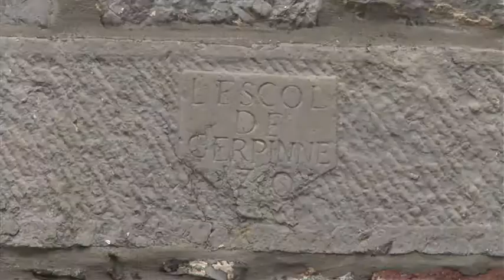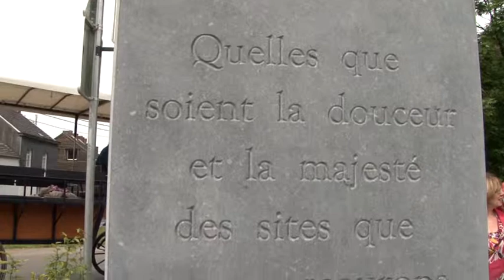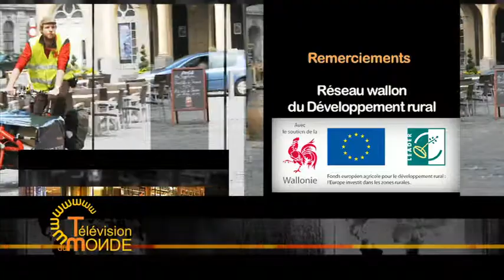Quand tourisme rime avec folklore, savoir-faire et patrimoine en Entre-Sambre-et-Meuse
RuralitéS - part 1 (Télévision du Monde)

Porter un nouveau regard sur la ruralité, c'est l'objectif de cette nouvelle série « RuralitéS » (Télévision du monde Améliorer le dialogue entre les groupes sociaux vivant sur le territoire (agriculteurs, habitants, promeneurs, ...), renforcer l'accueil et l'intégration des nouveaux arrivants, améliorer la découverte et le respect du cadre de vie ... Tels sont les objectifs que se sont fixés les partenaires associés au projet "Regards croisés sur la ruralité"